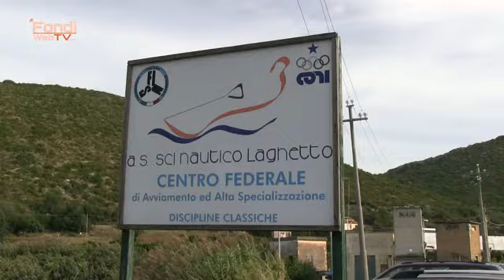Sperlonga, IX Trofeo Internazionale di Sci Nautico.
Sperlonga, dalle sponde del Lago San Puoto ( Laghetto ), ci gustiamo le immagini del IX Trofeo Internazionale di Sci Nautico. Servizio di Simone Di Biasio con lal realizzazione tecnica di Danilo Pezzola